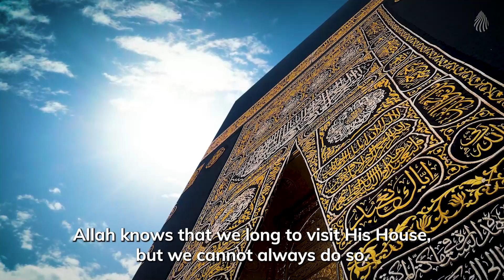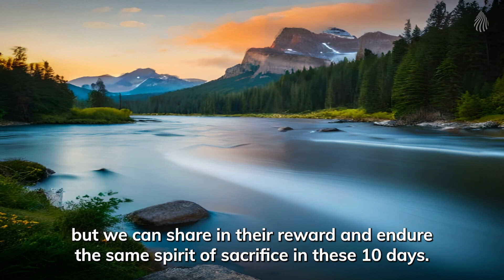Dhul Hijjah: A Season of Mercy - Dhul Hijjah Reminders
These are the special seasons, days and moments in which it is even easier to acquire His pleasure, earn His forgiveness and be saved from the Hell-fire. The blessed month of Ramaḍān is one such season when we witness these fruits of Allah’s love and kindness.

Another season, though much less known, is the first 10 days of Dhul Ḥijjah.

📱FREE Dhikr & Dua App

🛑 Ad Free
🤲 500+ Dhikr & Dua’s
📁 30+ Categories
📚 100+ Articles
💚 20+ Emotions